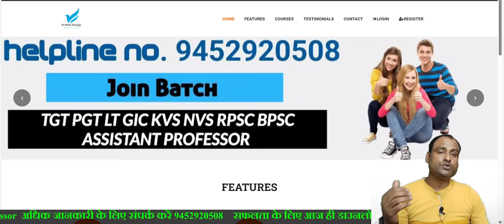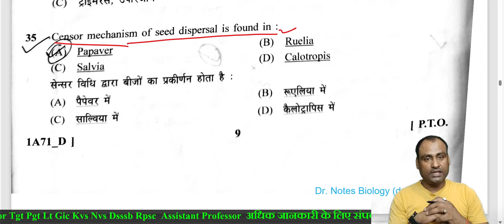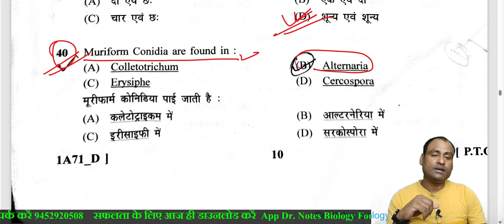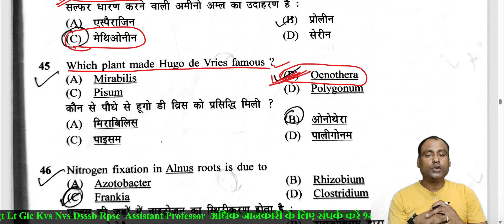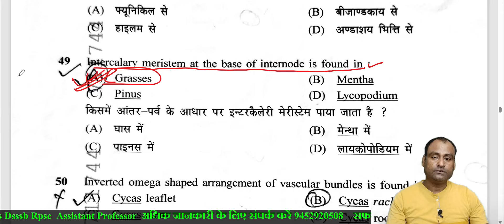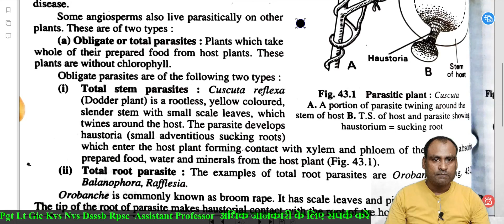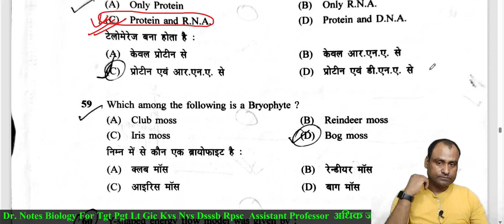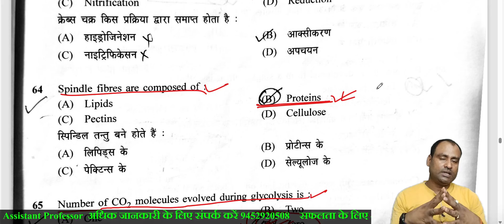UPHESC BOTANY 2022//QUESTION PAPER PART 1//PREVIOUS YEAR//TGT PGT LT GIC RPSC,ASSISTANT PROFESSOR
tgtpgtexam pgt gicbiology ltgicbiology biology odisa bio tgtpgtbiology BIHARPGTbiology assistantprofessor rpsc1stgrade जीव विज्ञान में चयन सही मार्गदर्शन एवं सही विषय वस्तु को पढ़कर आसानी से हासिल किया जा सकता है। अधिक जानकारी के लिए हमें फॉलो करे और टेलीग्राम पर डॉक्टर नोट्स बायोलॉजी चैनल को ज्वाइन करें।। ऑनलाइन क्लासेज के लिए डॉक्टर नोट्स बायोलॉजी एप को गूगल प्ले स्टोर से डाउनलोड करें।। हमें कॉल करें।